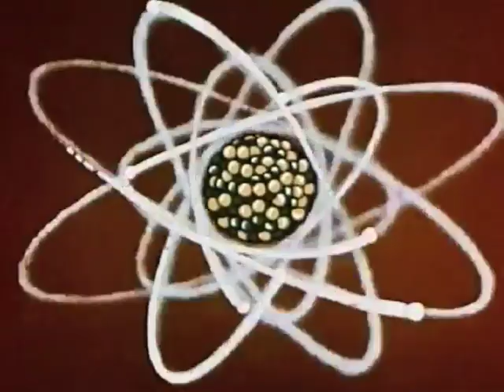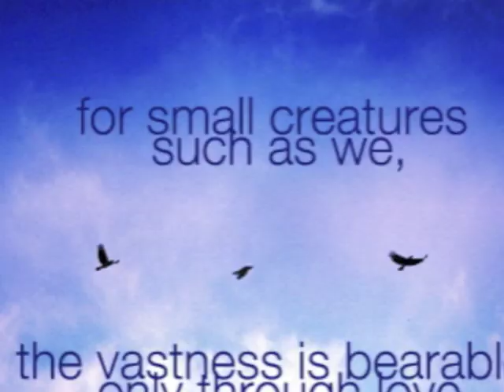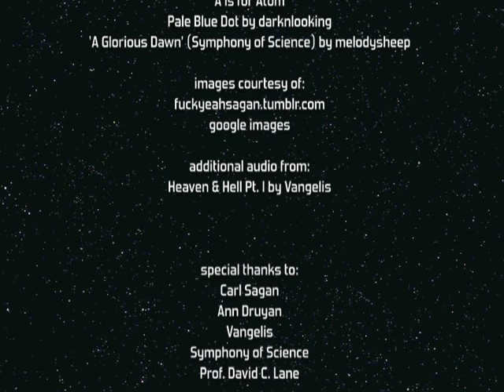to the stars we must go (a tribute)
Carl Sagan was a wondrous and amazing person. This is a tribute to the man and his memory. Happy Birthday Carl!

Lyrics:

life is little more than empty space
but oh how vibrant all of that is
every moment filled with possibility
infinite chance for tranquility

the tiniest atom from an exploding star
is now in little Carl
a boy who will one day
help the world to learn

every step up to this point
has been a majesty
evolution revolution
teaching us to be

Carl's a little older now
gazing towards the stars
growing with the ants and beasts
on our planet far

the sun burns bright as photons fly
showing up here and there
depending on if we look at them
two places at once

Carl is a teacher now, a brilliant scientist
alive with wonder and with joy
our imaginations fly

off to space we send our probes
and a special one
we call it Voyager
and it's meant to send out our love

Carl has shown us tons of things
that we had never known
as he ages so do we
but our minds too have grown

a wondrous man whom we called friend
hasn't left us all alone
he brought us wisdom and it is so
to the stars we must go